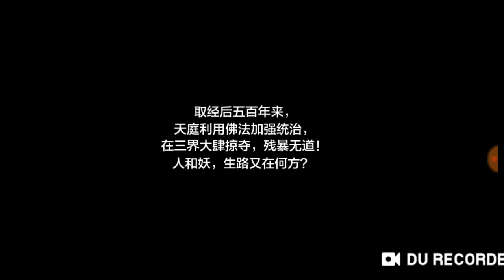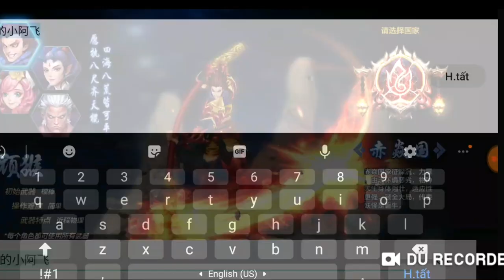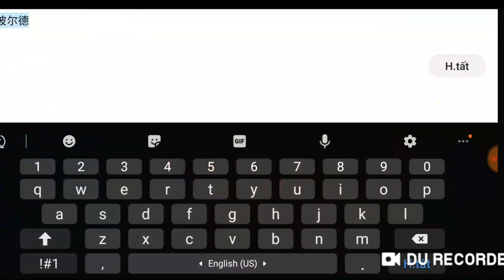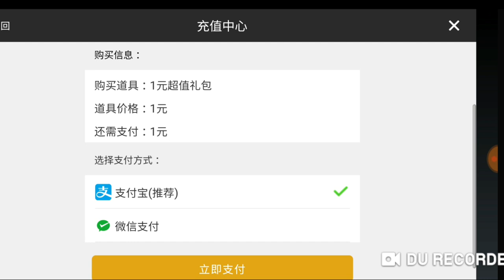Game Lậu Mobile - Đại Thánh Thịnh Nộ Private Online nhận lên đến 50.000 Kim Cương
1.KIẾM LINH TU CHÂN VIỆT HÓA Free VIP 8 - Tool GM

2. Mod City Island Việt Hóa | Free Vô Hạn KNB - Dùng KNB Tăng KNB Lên Tương Ứng

3. Tam Quốc Quần Anh Việt Hóa | Free Full VIP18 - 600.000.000KNB + Full Thần Tướng Ma

4. Thiên Long Kiếm Gamota Free Vip 12 + 1M KNB

5. Phi Tiên Kiếm Việt Hóa Free CODE Add VIP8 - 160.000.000KNB + Quà Event Giá Trị